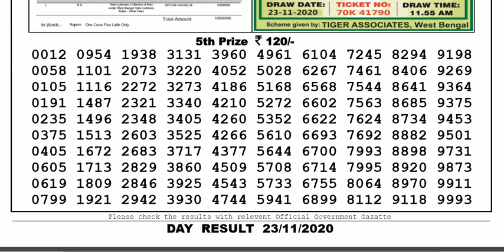Lottery Sambad Lottery Result 04.00pm 23.11.20 Nagaland State Lottery Live gdn